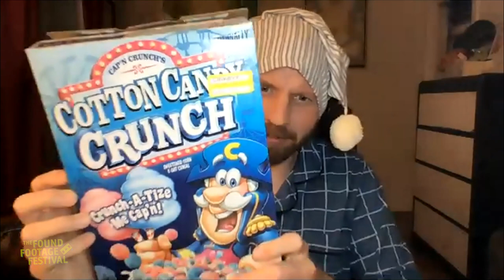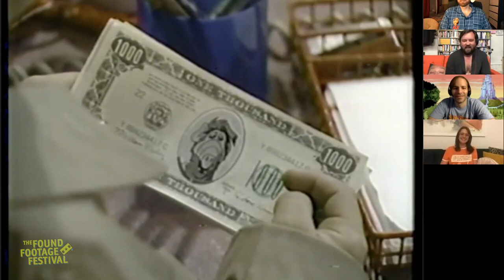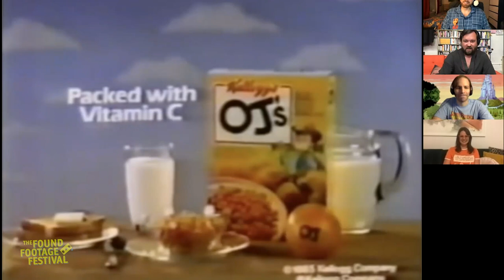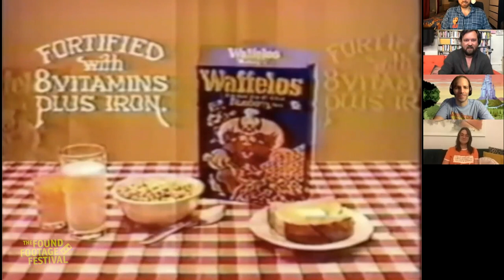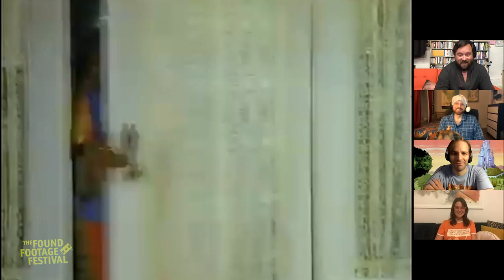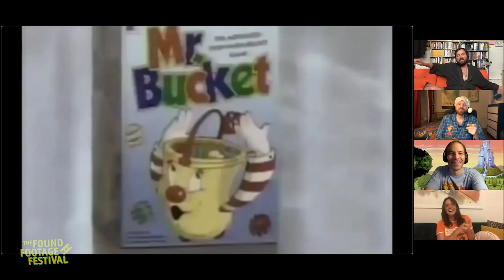Shaturday Morning Cartoons, Ep 1 - Cartoon Previews with Caitlin McGurk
In the inaugural episode of this soon-to-be classic series, Joe, Nick, George and guest curator, Caitlin McGurk eat toxically sugary cereal, wear pajamas and watch cartoons that time forgot all before they've even brushed their teeth.